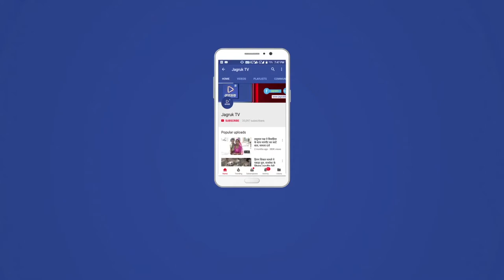JAGRUK TV:जालोर: छात्रो की भूख हडताल आज चौथे दिन भी जारी है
जालोर।जिला मुख्यालय पर स्थित पीजी कॉलेज मे व्याख्याताओ की कमी को लेकर जिला कलेक्ट्रेट के बाहर दो छात्रो की भूख हडताल आज चौथे दिन भी जारी है धीरज गुर्जर व दीपक कुमार ने कॉलेज मे चार सुत्रीय मांगो को लेकर जिला कलेक्ट्रेट के बाहर भूख चालु की थी वही पुर्व विधायक रामलाल मेघवाल व एसडीएम राजेन्द्र सिह राठौड ने धरना स्थल पर जाकर छात्रो से समझाईस कर भूख हडताल समाप्त करने के लिए दो बार की गई वार्ता विफल रही ।एसडीएम राजेन्द्र सिह ने छात्रो से समझाईस की छात्र भूख हडताल पर रहे व अफसर घर पर जाकर आराम करे ये अच्छा नही है व आंधी बारिश का हवाला देकर भी छात्रो से भूख हडताल समाप्त करने की समझाईस की। छात्रो के अनुसार पुर्व मे भी कई बार धरना व भूख हडताल पर केवल आश्वासन के सिवाय कुछ नही मिला।वही आज बारिश मे भी धरना स्थल पर भूख हडताली छात्रो के साथ कई छात्र बैठे है